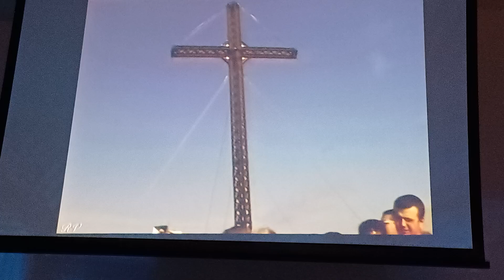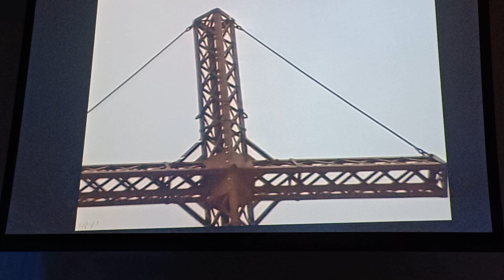19 Settembre 2024